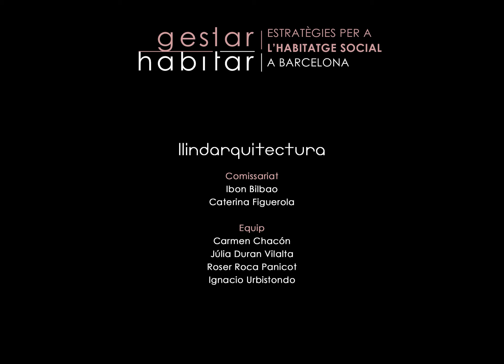Gestar Habitar. Glòries. Testimonis.